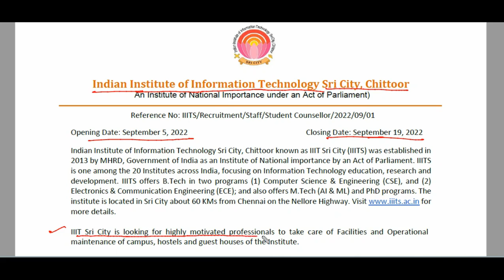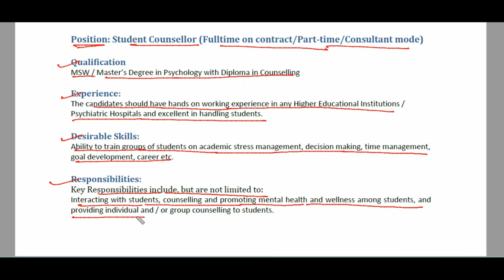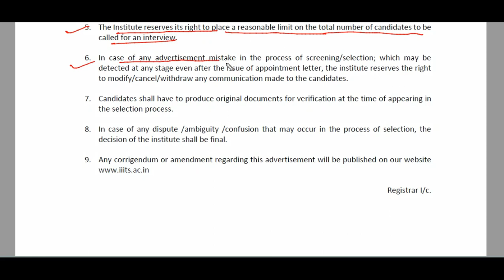Indian Institute of Information Technology Sri City, Chittoor||Recruitment 2022||Student Counsellor